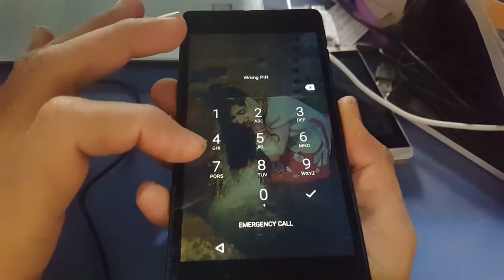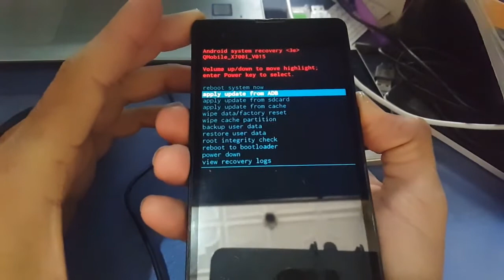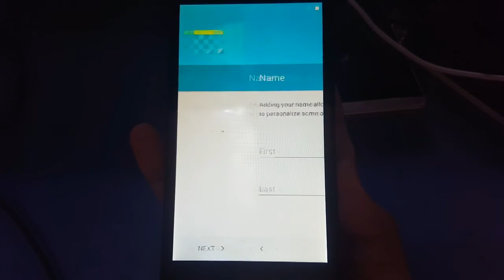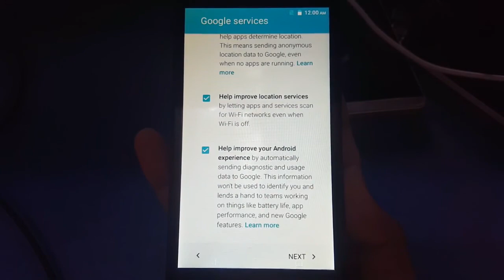Qmobile X700i Hard Reset || Pattern Unlock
How to Qmobile X700i hard reset/Pattern Remove.
In This tutorial i will show you the way to Qmobile X700i Hard Reset Or Pattern Unlock Without PC,Otg / If You Like This Video Please Like And Share and Don't Forget To SUBSCRIBE

                        Free All Home Delivery Products

Kombrex USB Flash Drive 64GB,4 in 1 Mobile phone

Mobile Game Controller for iPhone and Android

Honor 7X Factory Unlocked Phone - 5.93Inch Screen

Samsung Galaxy S8 Unlocked 64GB

Xiaomi Redmi 5 Plus 64GB Blue, Dual Sim, 4GB RAM

Huawei Mate 10 Pro Unlocked Phone, 6" 6GB/128GB